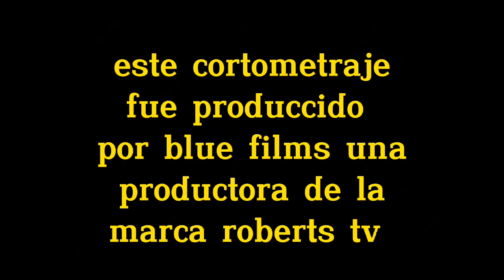La hibrida un cortometraje de ficcion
En las primeras horas de la mañana se describe la aparición de
unas misteriosas naves en forma de platillo en el cielo, así
empieza la confusión y el miedo que sienten los humanos, al ver
dichos platillos voladores que solo se veían en la televisión, y
bueno los gobiernos salieron al frente para calmar a la población